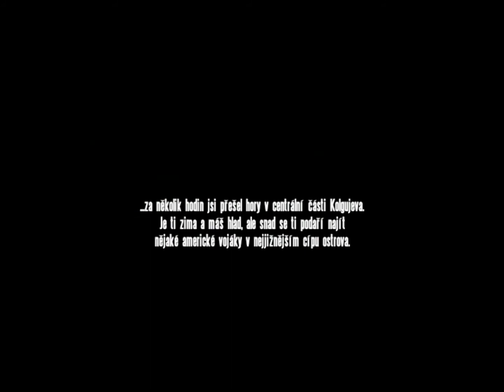OFP CWC 79 - Útěk ze zajetí Z